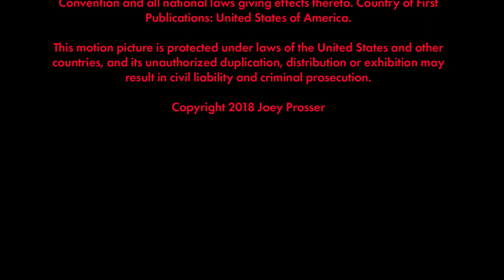Amphibia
When a frog is captured by a large spider, things go from scary to weird real quick.

Written, animated & edited by myself.

Audio by myself and extra sfx pulled from Adobe's Sound Library.

Stay after the credits for a secret stinger!